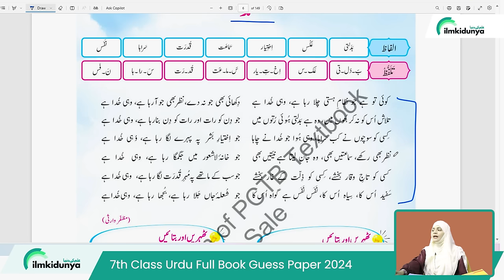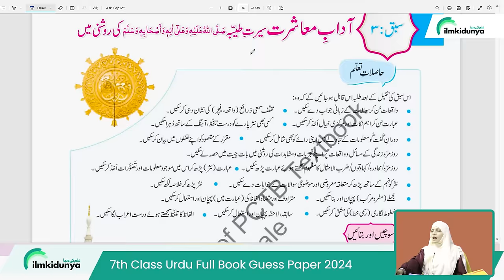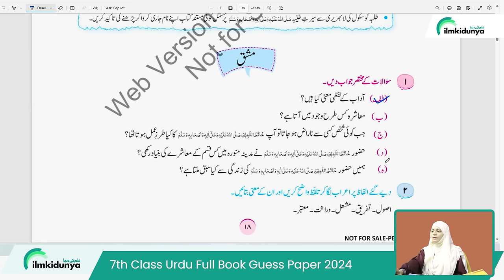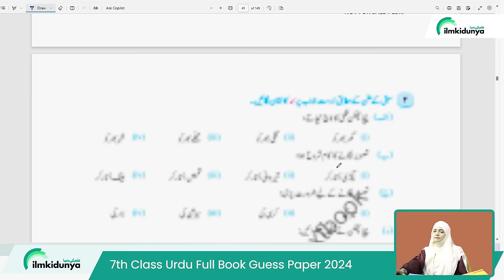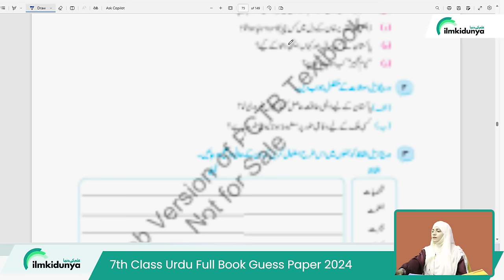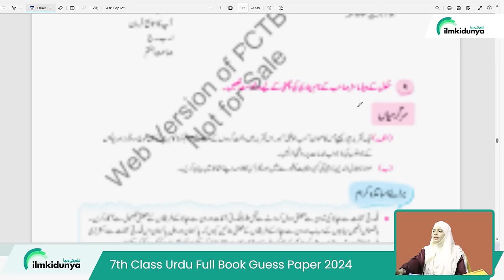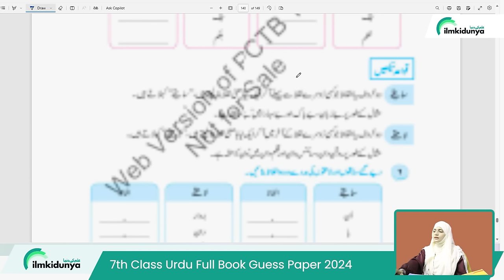7th Class Urdu Final Guess Paper 2024 | Urdu 7th Class ka Original Guess Paper 2024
7th Class Urdu Final Guess Paper 2024 | Urdu 7th Class ka Original Guess Paper 2024